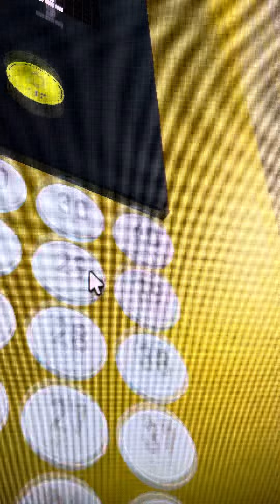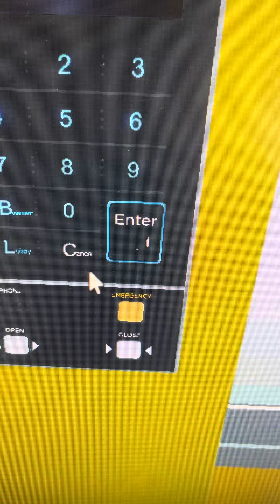Fast 40 Stories Hyundai KW Sigma Elevator